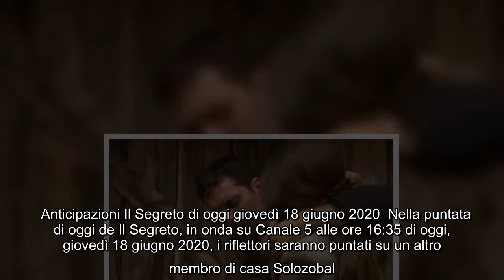Il Segreto Anticipazioni 18 giugno 2020: Pablo sta male, Carolina deve...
Anticipazioni Il Segreto di oggi giovedì 18 giugno 2020  Nella puntata di oggi de Il Segreto, in onda su Canale 5 alle ore 16:35 di oggi, giovedì 18 giugno 2020, i riflettori saranno puntati su un altro membro di casa Solozobal. Si tratta di Carolina, terzogenita di Don Ignacio. La ragazza, dopo aver ricevuto una lettera dall’aria piuttosto misteriosa, fuggirà dalla Casona per dirigersi verso un posto decisamente sperduto, nel bosco che circonda Puente Viejo. Lì troverà ad attenderla il suo amato Pablo, fuggito dal servizio militare, ricercato dalla polizia e, ancor peggio, affetto da una grave malattia. Rientrata a casa, la ragazza – preoccupatissima – racconterà molte bugie a Manuela, curiosa di sapere dove sia andata. Bugie che dovrà indirizzare anche a Encarnacion, con il fine di convincerla a darle medicine e quanto necessario per curare il suo ragazzo.   ...